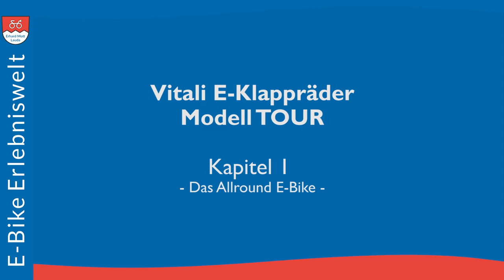Vitali E-Klappräder 2022 | Modell TOUR Kapitel 1 | E-Bike Erlebniswelt Erhard Mott Lauda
Das Vitali TOUR E-Bike Klapprad ist unser erstes Vitali Modell, bei welchem wir die Wünsche unserer Kund*innen für ein tourentaugliches E-Bike verwirklicht haben. Das Vitali TOUR besitzt einen starken E-Antrieb mit Allradfunktion, die Akkus ermöglichen große Reichweiten bis zu  100 km. Vitalis können sehr viel Gepäck tragen und besitzen stabile Fahreigenschaften auch bei Zuladung und hohen Geschwindigkeiten.

Die kleinen Faltmaße ermöglichen die Mitnahme sogar in einem Smart Kofferraum. Vitalis sind besonders nachhaltig, langlebig und günstig  in der Unterhaltung. Nach über 10 Jahren fortlaufender Weiterentwicklung ist das Vitali TOUR ein 100 Prozent ausgereiftes E-Bike Klapprad!

MVB GmbH
Rathausstraße 3-7
97922 Lauda-Kö.